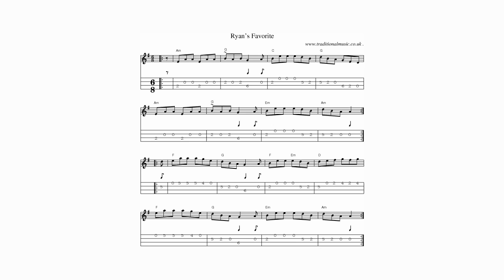Ryan's favorite (baroque violin with harmonium)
ernst stolz